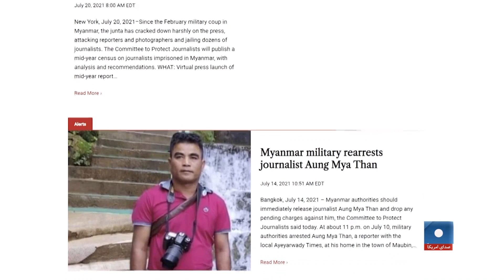رسانه‌ها در میانمار تحت فشار قرار دارند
وضعیت رسانه‌ها و آزادی بیان در میانمار با روی کار آمدن حکومت نظامی در این کشور تحت فشار قرار دارد و تاکنون ۳۲ روزنامه‌نگار بازداشت شده اند. اردوی میانمار سال گذشته با کودتای نظامی قدرت را در آن کشور در دست گرفت و از آن زمان تا کنون تلاش کرده است تا دسترسی به اطلاعات را محدودتر کند.